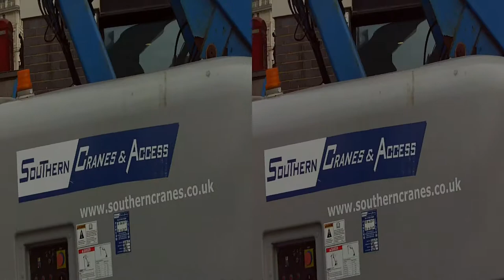3DVideo View From Beaumont Business Centres Over Blackfriars Bridge House - LondonWalk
3D - SBS - VR - UK, England, London - Blackfriars Passage - Beaumont Business Centres - Bridge House 181 Queen Victoria Street - Julie 2017 - HD - 1080p - Camera Type DXG-5F9V 3D Camcorder

This is one of my early videos, I am uploading it and few others like it as a test for the rest.

For more information about 3D Videos and 3D Images,

Or

G-Mail